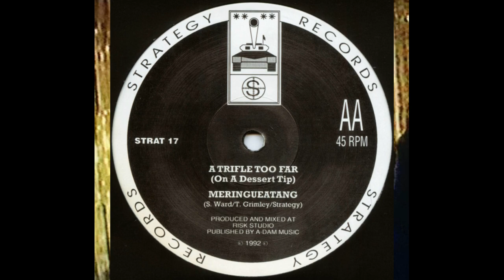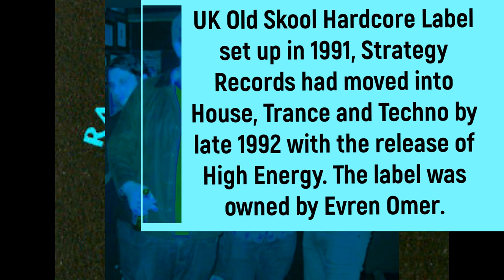A Trifle Too Far - Meringueatang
(1992)

UK Old Skool Hardcore Label set up in 1991, Strategy Records had moved into House, Trance and Techno by late 1992 with the release of High Energy. The label was owned by Evren Omer.